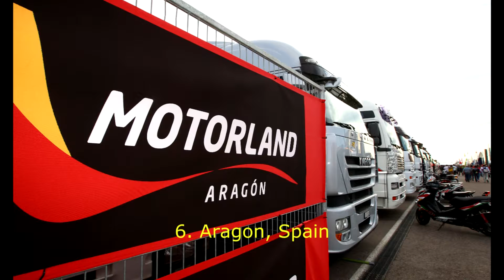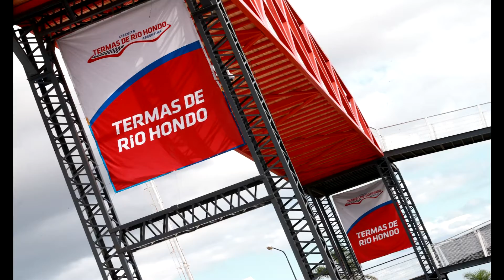Top 10 fastest Moto GP tracks in the world Phillip Island, Australia, Mugello, Italy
10. Sepang, Malaysia
8. Brno, Czech Republic
7. Losail, Qatar
6. Aragon, Spain
5. Assen, Netherlands
4. Silverstone, Great Britain
3. Termas de Rio Hondo, Argentina
2. Mugello, Italy
1. Phillip Island, Australia